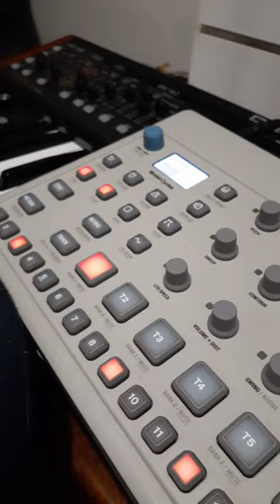Radiohead: Myxomatosis cover on Korg Monologue & Model:Cycles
On a completely different note, I am one part of Movie Oubliette podcast where we discuss forgotten genre films like Battle Beyond the Stars, Wolfen, Lair of the White Worm and more.